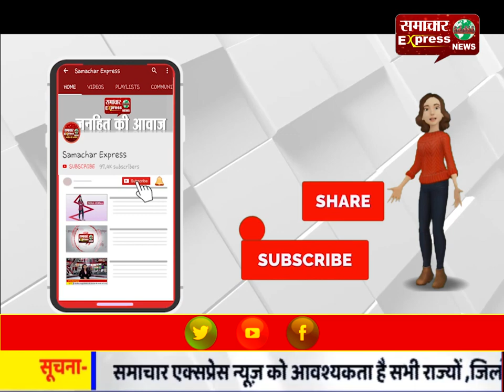ग्रंथी ने नहीं रोका गुरुवाणी का पाठ... बरसते रहे थप्पड़